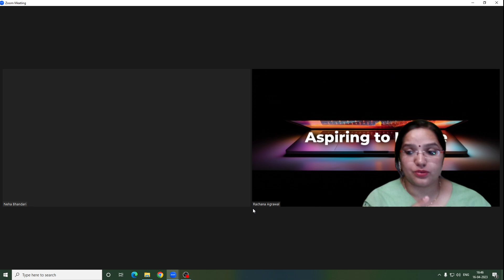UGC NET Result 2023 | Neha's Strategy to Crack NET JRF | Toppers Talk | Success Story | JRFAdda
🗓️ UGC NET JRF June 2023 Paper 1 Schedule (Effective from 23 March 2023):
🕣 08:30 AM - Mathematical Reasoning & DI by Ayushi Mam
🕙 10:00 AM - Higher Education & People, Development, Environment by Shiv Sir
🕚 11:00 AM - Teaching Aptitude, Communication & Indian Logic by Rachana Mam
🕘 09:00 PM - Research, ICT & Logical Reasoning by Aditi Mam

🗓️ UGC NET June 2023 Paper-2 Schedule:
🕔 05:00 PM - Geography by Ram Sir (M-F)
🕕 06:00 PM - Commerce by Ayushi Ma'am (MWF)
🕖 07:00 PM - History by Shiv Sir (MWF)
🕣 08:30 PM - Political Science by Preeti Ma'am (MWF)
🕔 05:00 PM - Education by Rachana Ma'am (TTS)
🕗 08:00 PM - Computer Science by Aditi Mam (TTS)

🌟 Doubt Forum.